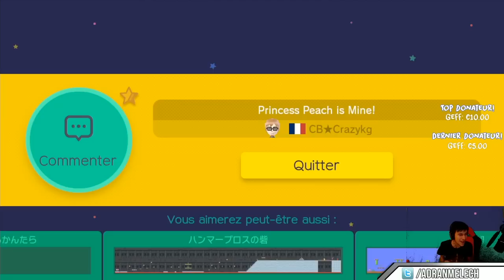Super Mario Maker - "Princesse Peach is mine" par CrazyKonga - #1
Si tu veux avoir plus d'information sur les vidéos, que cela soit via Twitter, Facebook, le site ou même le lien des lives, tout est dans la description.